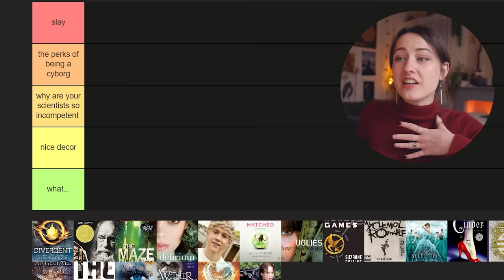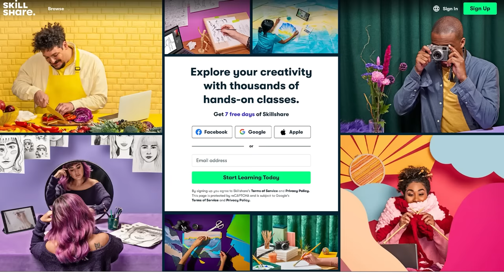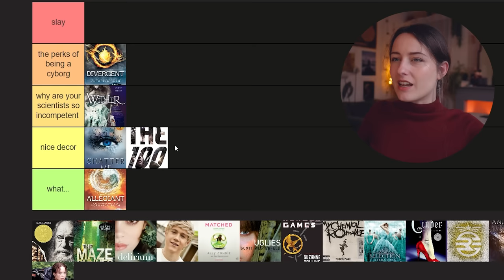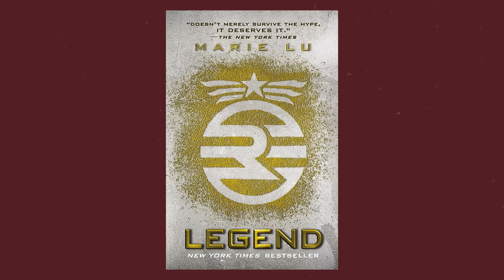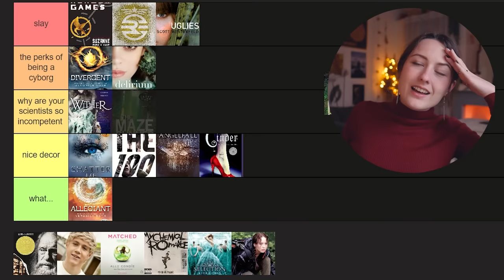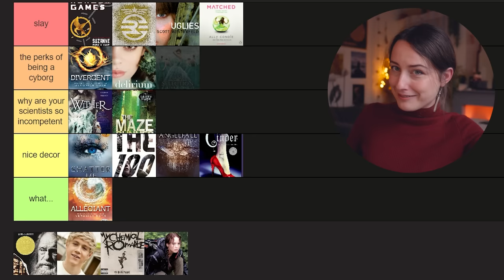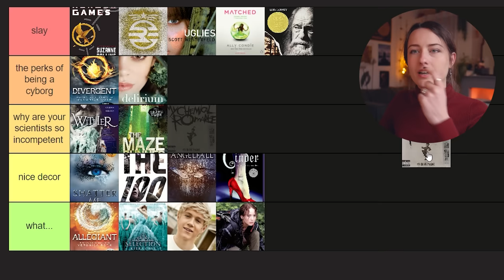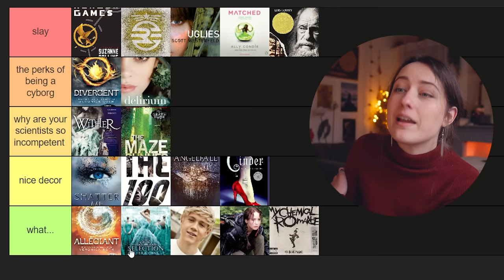ranking teen dystopians on how ridiculous their futuristic societies are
today we are looking back at all the dystopian young adult books from the hunger games era, and rank them based on how ridiculous their dystopian societies were! im also exposing my horrible teenage writing projects